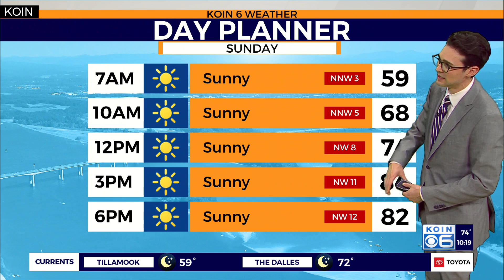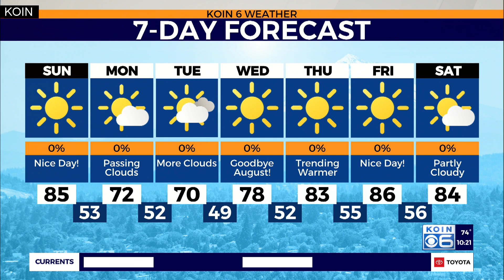Weather forecast: Serious concern as Hurricane Ida approaches the Gulf Coast